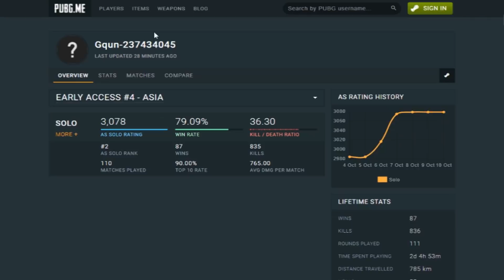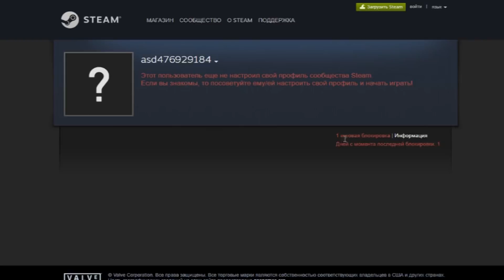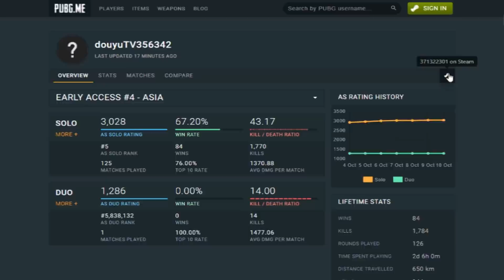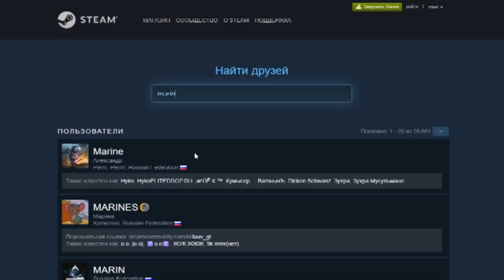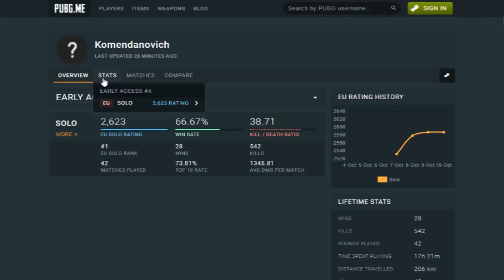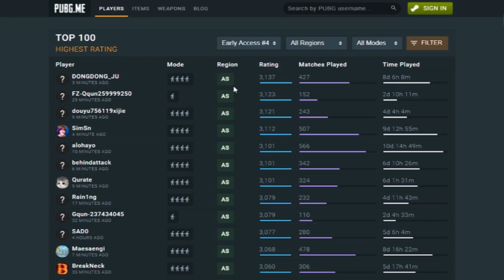PUBG ЛУЧШИЙ ИГРОК МИРА ЧИТЕР. ЧИТЫ В playerunknown's battlegrounds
PUBG ЛУЧШИЙ ИГРОК МИРА ЧИТЕР. ЧИТЫ В playerunknown's battlegrounds начали заполонять не только сервера игр, но и рейтинговые таблицы, притом самые первые строчки абсолютно всех регионов!

Читаю каждый комментарий, особенно твой, бро)